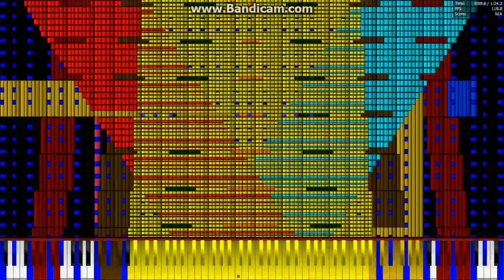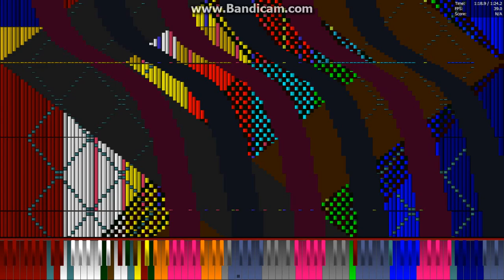Black MIDI] 月時計 ～ルナ・ダイアル～ 9.72 Million Notes *Re-attempt*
Midi By: kumakki
Notes: 9,721,436
Soundfont used: LSPModel Full Grand Piano [Yamaha P120] (1.4)
Synth: OmniMidi